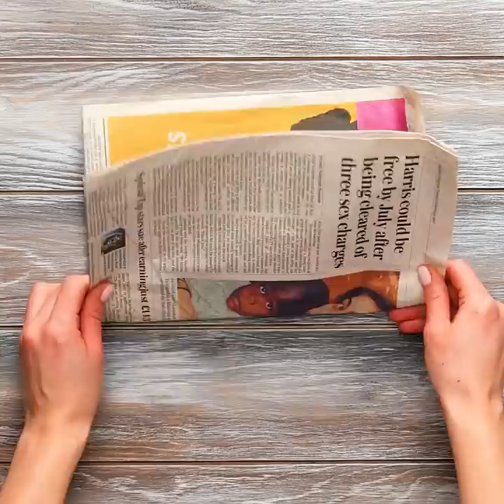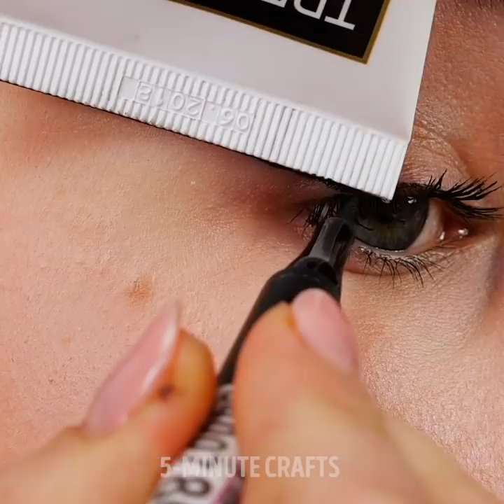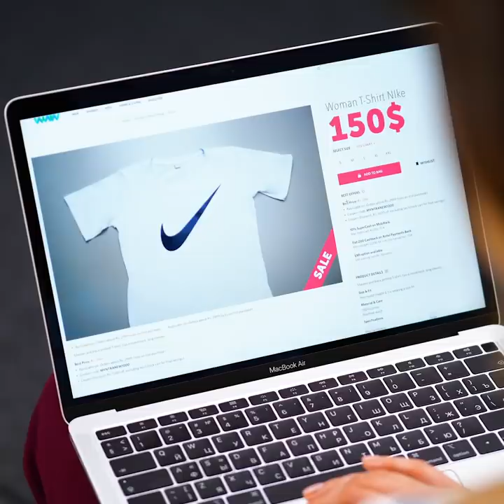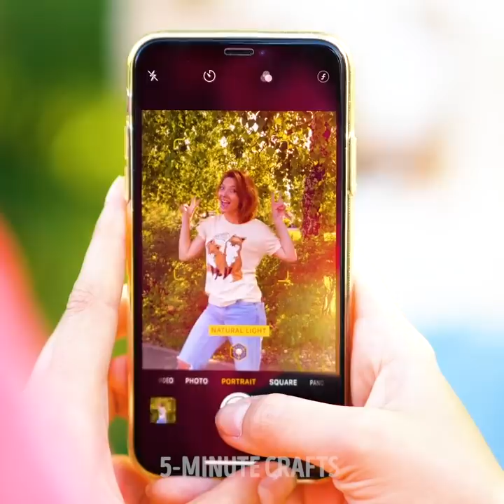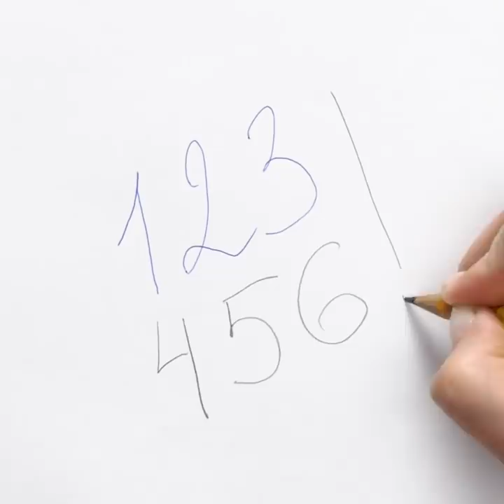52 UNUSUAL LIFE HACKS THAT WILL DIVIDE YOUR LIFE INTO BEFORE AND AFTER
Timestamps:

0:03 - useful knots
1:12 - eco rubber
3:34 - how to use old kitchen stuff
8:23 - food tricks
10:17 - makeup hacks
11:45 - how to cut watermelon quickly
15:14 - pen and pencil tricks